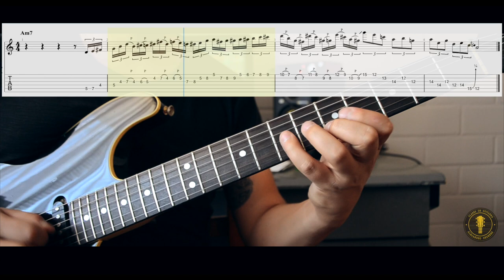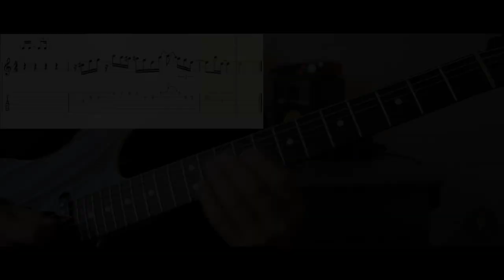APRENDE 3 LICKS EN Am [ Jazz Fusion TABLATURAS ] 🎸💥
3 licks en Am, en velocidad normal y lenta con tabs para el estudio. Licks JAzz Fusion estilo Tom Ibarra.